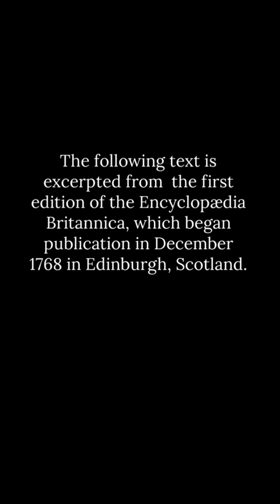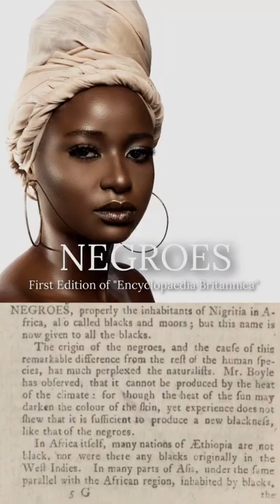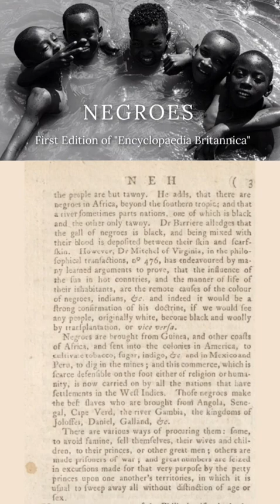1768 Encyclopedia Britannica "Negros"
1768 Encyclopedia Britannica "American"